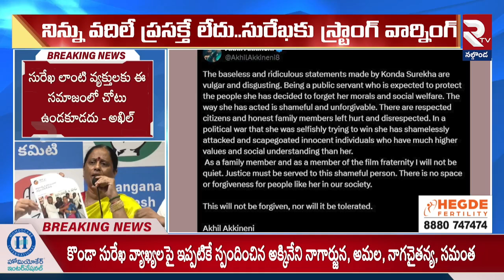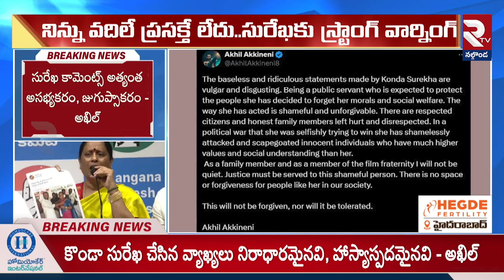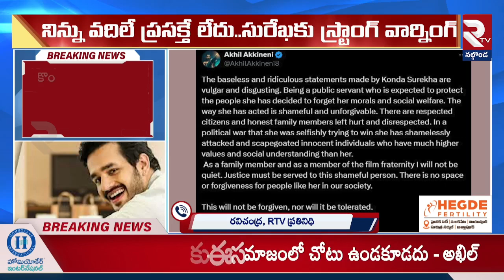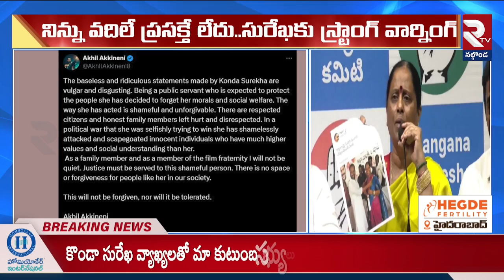నిన్ను వదిలిపెట్ట.! | Akkineni Akhil Strong Warning To Minister Konda Surekha